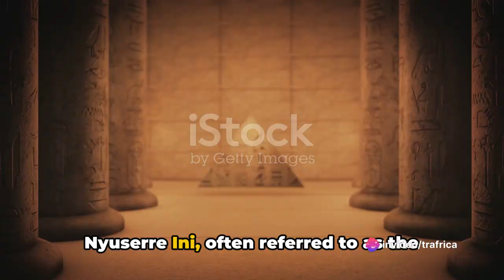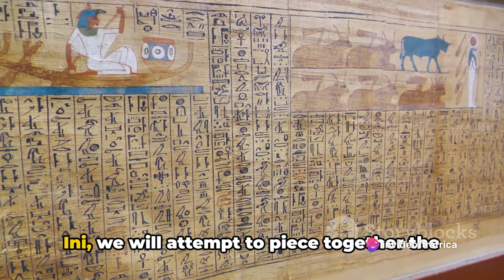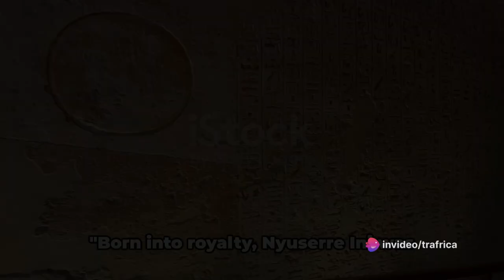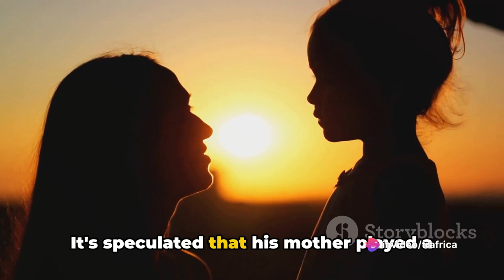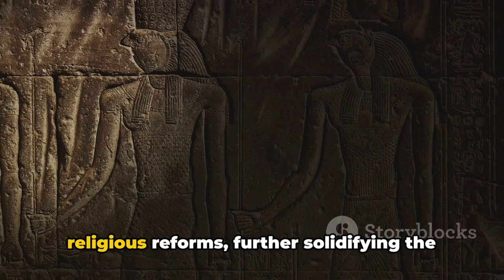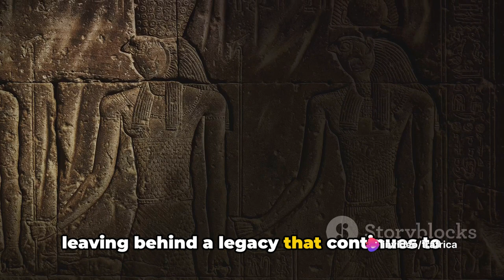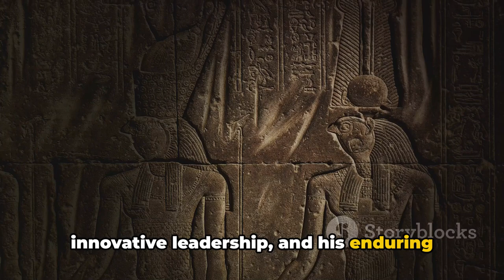Nyuserre Ini: The Sun King's Untold Story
In this fascinating video, join us as we delve into the mysterious world of Nyuserre Ini, the enigmatic Sun King of Egypt. Uncover the untold story behind this ancient Pharaoh with a treasure trove of intriguing historical facts and revelations. From his reign to his legacy, we'll explore the secrets of this lesser-known ruler who left a lasting impact on Egyptian history. Don't miss out on this captivating journey through time!

OUTLINE:

00:00:00 The Mystery of the Sun King
00:02:08 The Early Life of Nyuserre Ini
00:03:08 Ascension to the Throne
00:05:21 Reign of Nyuserre Ini
00:07:44 The Legacy of Nyuserre Ini
00:10:02 The Untold Story of Nyuserre Ini